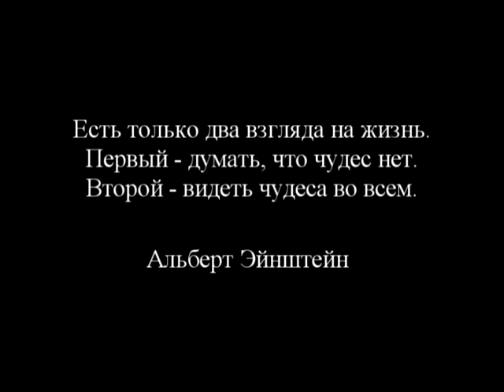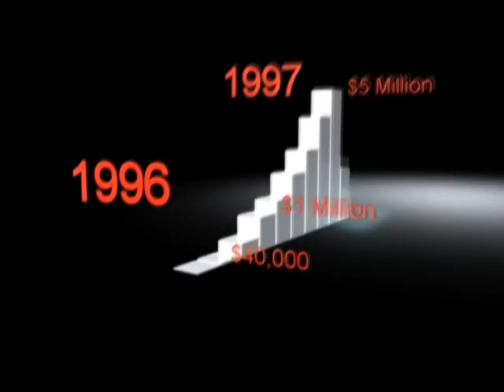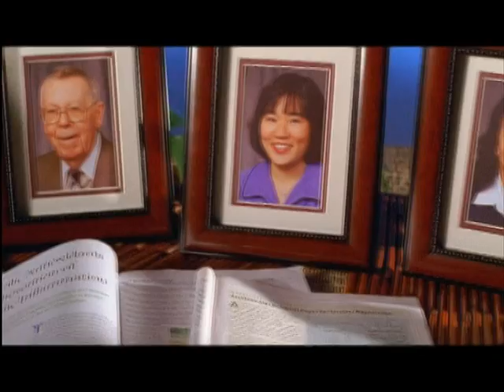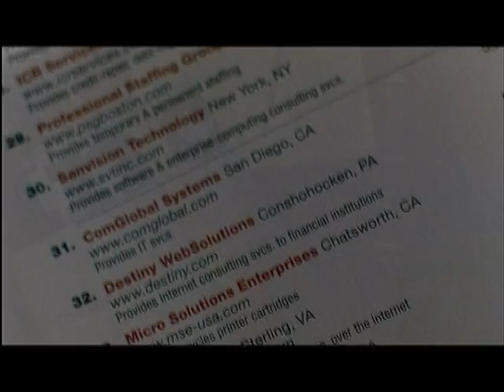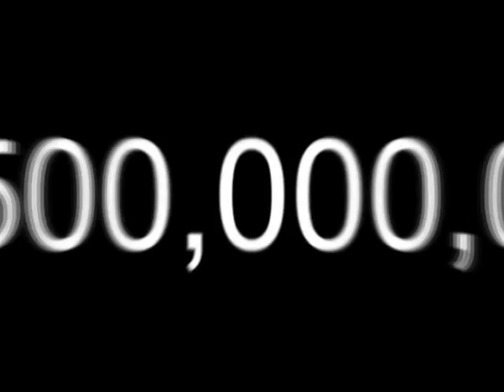Энтузиазм и обещание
История создания компании Моринда. Удивительная и трогательная.